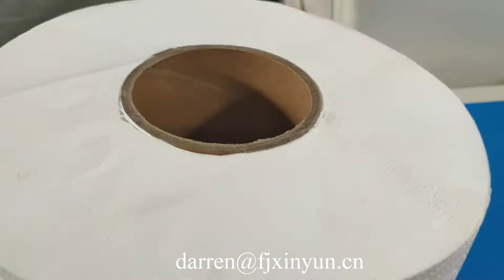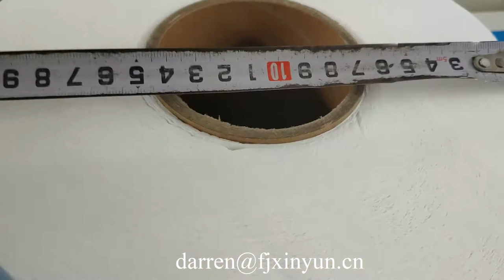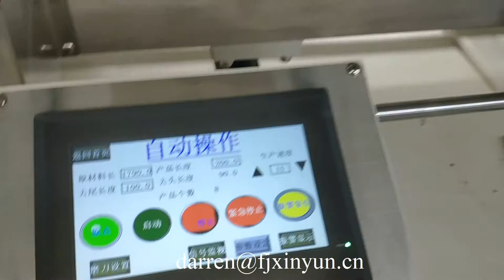آلة صنع ورق التواليت جامبو ماكسي لفة سعر جيد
Contact person: Darren Pan
M.B:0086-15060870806 (Viber Wechat and WhatsApp)
Skype:peilun87